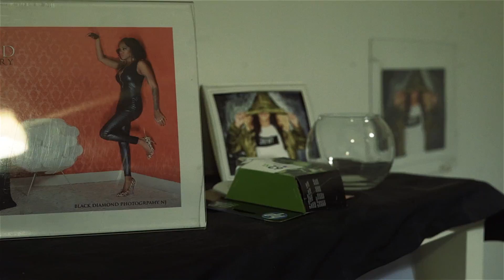TUCK Righteous Freestyle